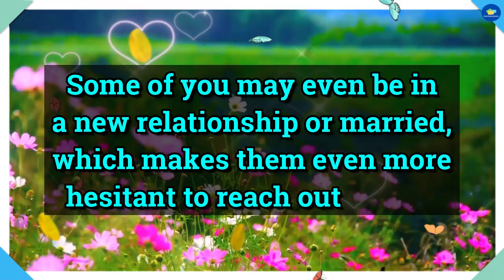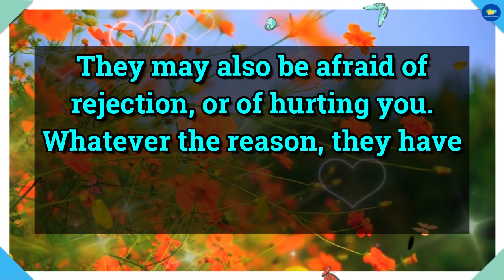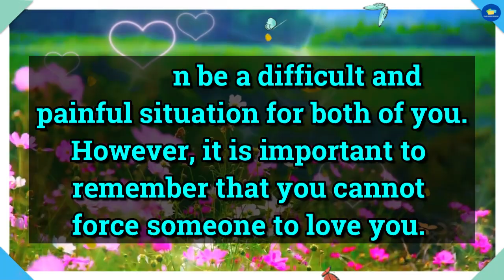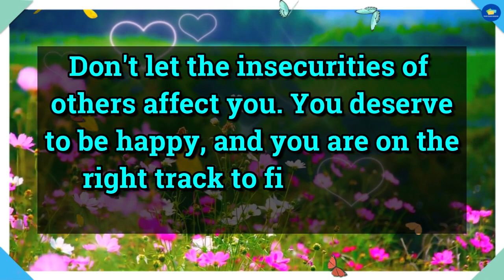😭Open Immediately!!! 💔😭You Should Not Ignore This Today Because.. 💌 dm to df 💌 tarot reading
divine feminine,
twin flame,